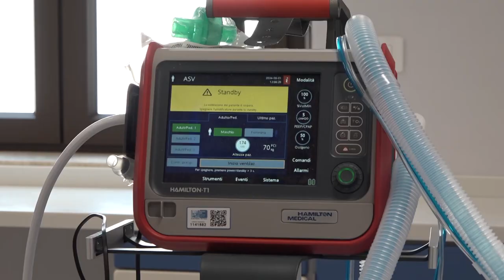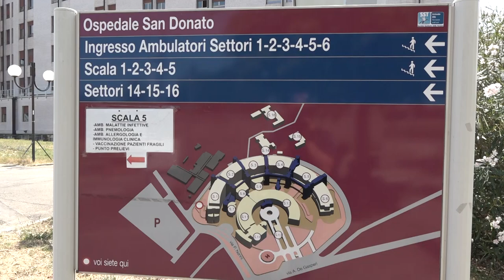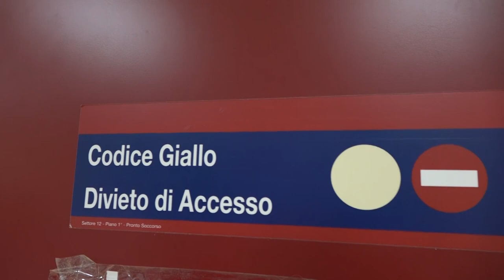Sanità: raddoppiano i posti in pronto soccorso ad Arezzo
Presentato stamattina il completamento dell’area Open Space per l’alta/intermedia intensità del Pronto Soccorso dell’ospedale San Donato di Arezzo. I lavori della Fase 2 - nell’ambito del più ampio progetto che riguarda tutto il PS - riqualificano e ottimizzano la logistica preesistente, e hanno riguardato, tra l’altro, il rifacimento dei pavimenti, dei rivestimenti e dei controsoffitti e la sostituzione degli infissi. Grazie alla riorganizzazione degli ambienti è stato inoltre possibile raddoppiare i posti letto disponibili nella zona ex Codice Giallo, passando da 8 a 16. L’area è dotata di arredi e altre apparecchiature di ultima generazione per rispondere alle necessità dell’utenza presa in carico. Ogni postazione è inoltre allestita con monitor multiparametrici per monitoraggio invasivo e non invasivo delle funzioni vitali, ventilatori meccanici, elettrocardiografi, defibrillatori ed ecografi. La nuova area sarà aperta già nei prossimi giorni.

“La fine dei lavori della Fase 2 sebbene non comporti un aumento della superficie del PS permette un’importante riorganizzazione logistica e al tempo stesso funzionale dello stesso con la divisione tra aree a bassa intensità e per percorsi Fast Track con relativa sala di aspetto ed intermedia/alta intensità - spiega il dottor Maurizio Zanobetti, direttore dell’Area Dipartimentale provinciale Aretina di Medicina d’urgenza e Pronto Soccorso e direttore del PS del San Donato -. In particolar modo quest’ultima diviene un Open Space con la possibilità per noi del raddoppio delle postazioni visita passando da 8 a 16. Inoltre le stesse postazioni sono dotate tutte di una moderna strumentazione che permette il trattamento delle emergenze/urgenze”.

“Siamo soddisfatti della riorganizzazione degli spazi dell’alta/intermedia intensità del PS del San Donato, che li renderà più efficiente e funzionali per gli assistiti - dice la dottoressa Barbara Innocenti, direttrice del PO di Arezzo - Rispondere in modo adeguato, soprattutto in ambito di PS, è uno dei principi fondamentali della sanità pubblica. Siamo molto felici di questa nuova sistemazione e di come verrà completata, nei prossimi mesi, tutta l’area del Pronto Soccorso del San Donato”.

“È un passo in avanti importante sia in termini di numeri di posti letto, che passano da 8 a 16, sia in termini di qualità delle cure perché ogni postazione è dotata di sistemi di monitoraggio all’avanguardia - spiega il direttore generale della Asl Tse Antonio D’Urso - Rendere più efficiente il pronto soccorso del San Donato è un obiettivo che tutta l’Azienda sta perseguendo e che il progetto complessivo, che prevede il completamento di altre tre fasi, consegnerà a tutta la cittadinanza”.

Il cronoprogramma dei lavori al PS del San Donato
L’importo complessivo dei lavori che riguarderanno il PS di San Donato è di oltre 3,2 milioni di euro, di cui 2,7 finanziati con il DL 34/2020 ora confluiti nel PNRR e 500.000 di risorse aziendali. Nei mesi scorsi è stata terminata la Fase 1 che ha riguardato la ristrutturazione di locali e la realizzazione di un Open Space, dotato di 8 postazioni monitorizzate già in funzione, destinato all'intermedia complessità.
Conclusa la Fase 2, ci saranno ulteriori 3 step che riguarderanno l’area del PS del San Donato. È in corso, infatti, la Fase 3, che prevede interventi finalizzati alla realizzazione di accesso esterno ed area specifica dedicata a pazienti con patologie infettive potenzialmente contagiose: questi lavori termineranno entro la metà del mese di settembre. Sempre nel mese di settembre la Fase 4 riguarderà il rifacimento dei pavimenti dei corridoi prospicienti le diagnostiche del PS. La Fase 5, che partirà nel mese di ottobre, sarà volta ad effettuare i lavori necessari al rispetto delle norme di prevenzione incendi. Tutti i lavori si concluderanno entro il 31/12/2024.